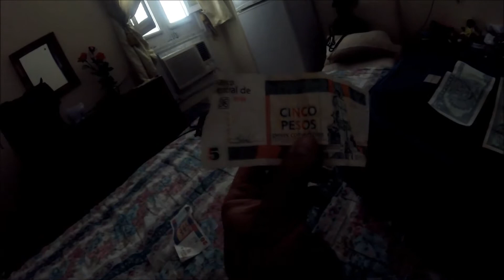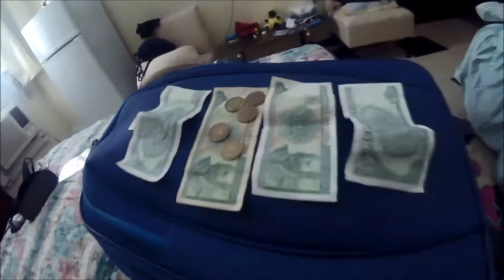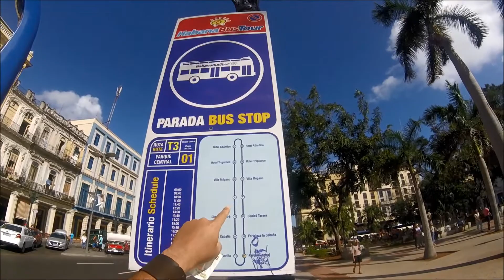VIAGGIO A CUBA POCO LIBRE MOLTO CUBA (AVANA)